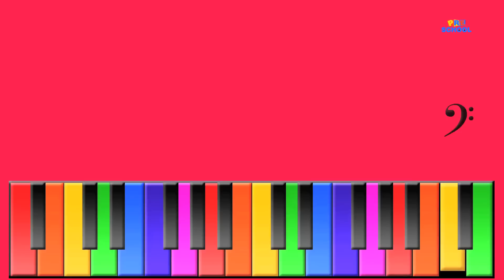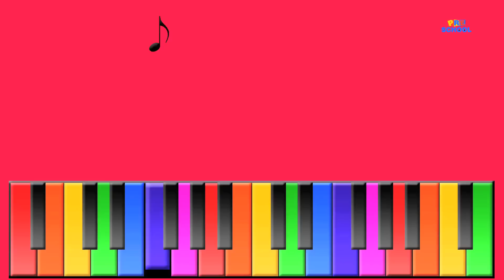Shake It Song | Dance Song For Childrens | Original Nursery Rhymes For Kids | Baby Song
Preschools! Want to enjoy nursery rhyme time to the fullest? There is only one way. Shake it! When the song starts to play, you've got to shake it! Put your hands up in the air and shake it like you just don't care! Isn't this so much fun? Yay! The shake it song is our favorite too!